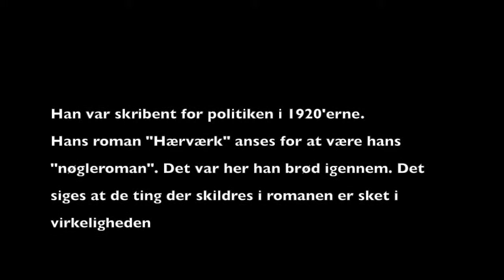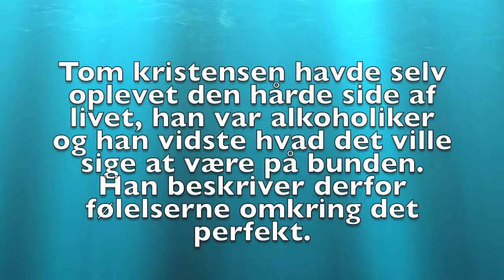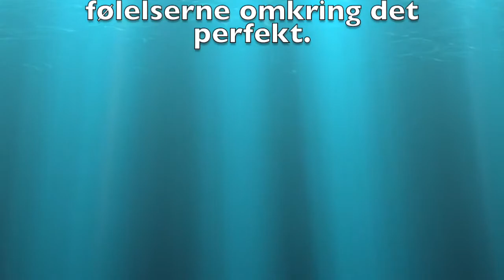Tom Kristensen film